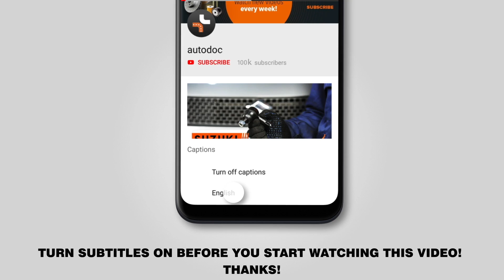Kaip pakeisti tepalo filtras / alyvos filtras AUDI A3 1 (8L1) [PAMOKA AUTODOC]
Kaip pakeisti tepalo filtras / alyvos filtras AUDI A3 1 (8L1) 1.8 Hatchback 1997 [PAMOKA AUTODOC]

Alyvos filtrą automobiliuose AUDI A3 (8L) (09.1996–05.2003) / AUDI TT Coupe (8N) (10.1998–06.2006) / SEAT Leon I (1M, 1M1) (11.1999–06.2006) / SEAT Toledo II (1M, 1M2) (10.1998–05.2006) / SKODA Octavia I (1U) (09.1996–12.2010) įprastai keičiami pagal identišką algoritmą. Tačiau gali būti tam tikri skirtumai, atsirandantys dėl transporto priemonės konstrukcijos ypatumų.

🔝 TOP prekės ženklai, kurie gamina alyvos filtrą: BOSCH, MANN-FILTER, MAHLE ORIGINAL, STARK, MAPCO

🛠️ Įrankiai, kurių jums reikės alyvos filtrą keitimui:
- galvutė alyvos filtrui 65/67–14f
- reketinis raktas
- dinamometrinis raktas
- plokščias atsuktuvas
- talpa alyvos surinkimui
- piltuvėlis